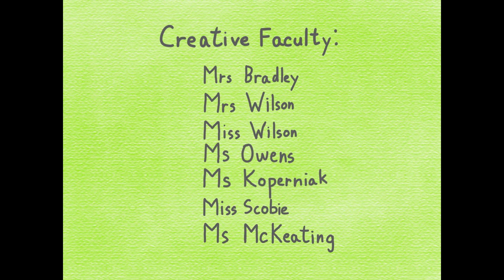Eastbank Academy Christmas Animation 2023